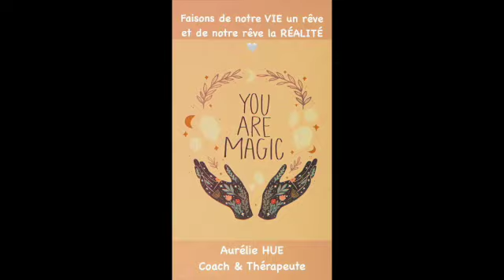Et toi, que fais tu quand tu vas pas bien ?